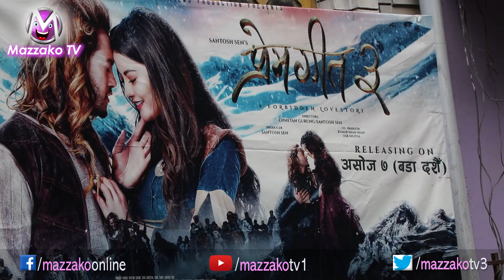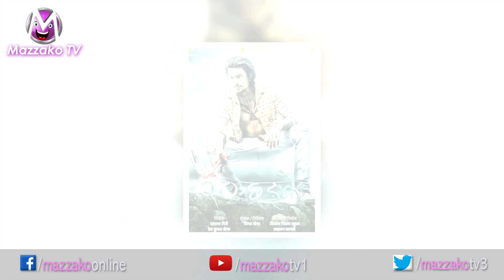Anmol KC VS Pradeep Khadka को No. 1 ? Prem Geet 3 ले कमायो २ करोड बढी premgeet3 Collection ??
Anmol KC VS Pradip Khadka को No. 1 ? Prem Geet 3 ले कमायो २ करोड बढी premgeet3 Collection ?? Mazzako TV

Mazzakotv.com is authorized to upload this video. Using of this video on other channels without prior permission will be strictly prohibited.